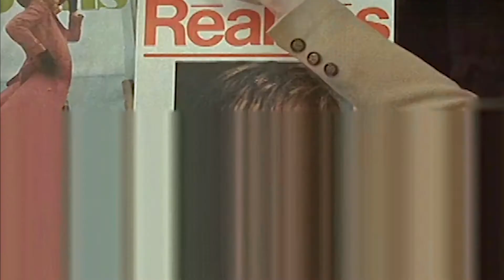In Absentias - Running [Official Video ]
Darko Vukić

Hvala/thank you: Milana Videnov

Audio:
Vokal, gitara - Ana Avramov
Gitara - Cyrill Lim
Bas gitara - Sara Tomić
Bubnjevi - Dušan Golmajer

Written and composed by Ana Avramov
Produced by Cyrill Lim and Ana Avramov

Beograd , april 2017.

RUNNING

I've been running
I have been stumbling
Over what I should choose
Still crumbling my way
To get through
To get through

I'm still wondering
How does it feel
How does it feel to be good
I've been wondering
What is the worst
I choose the worst, just

Give me some headstart
'ill I reach the groove
You better work it out hard
Cause you ain't got time to lose
I've never found a way out
To decide the trurh
Cross it out your own way
Cross it out to highway blues

And I, I'm becoming
I'm becoming
What I need to do
And it's fine lining
The silver lining
To live to choose
Or like to lose
At least it's something
I turn to something
Turn right into you
It's always nothing
Run into something,
Run into